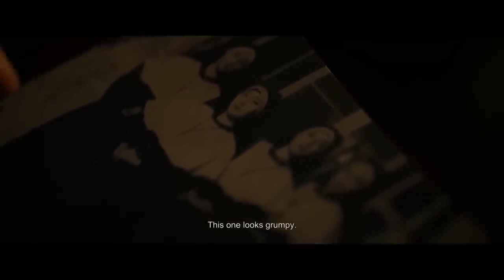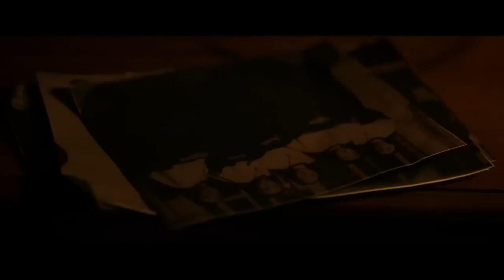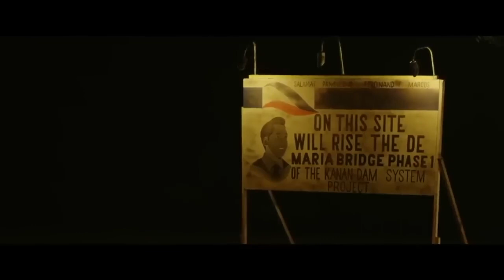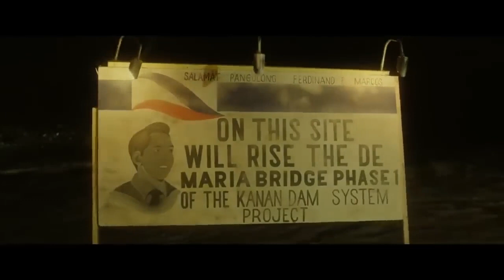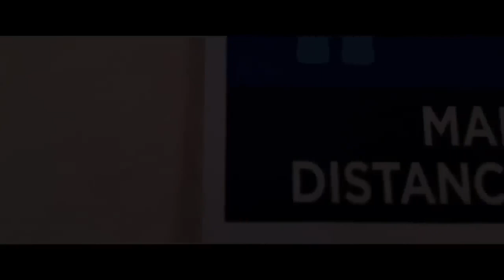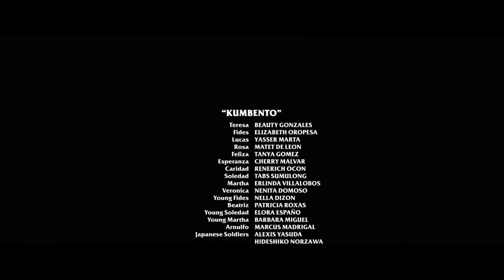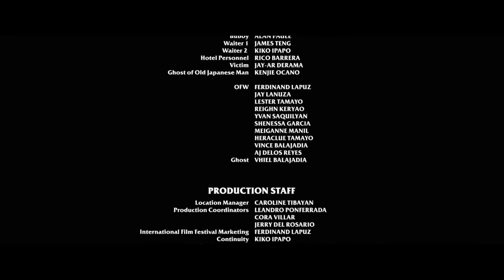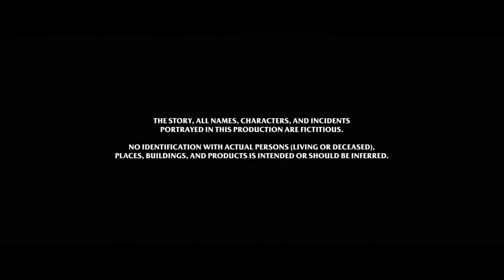Wag kang AANO... Horror Movie Tagalog 2021